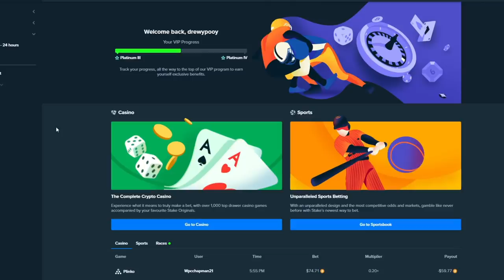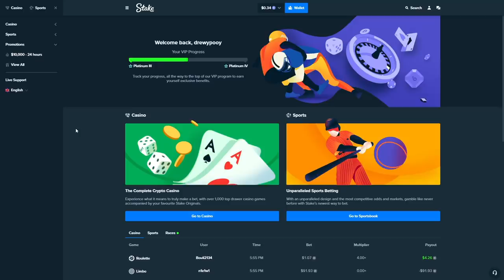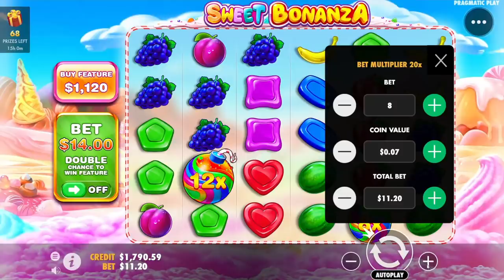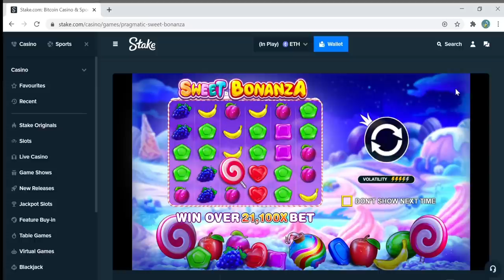I Hit The $25,000 Sweet Bonanza Bonus!